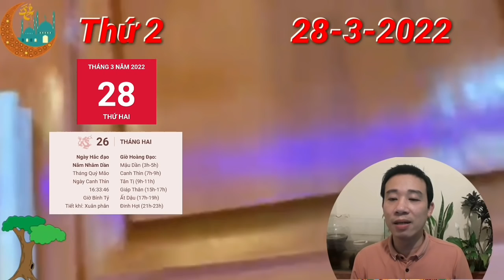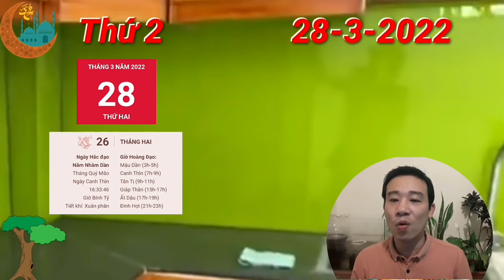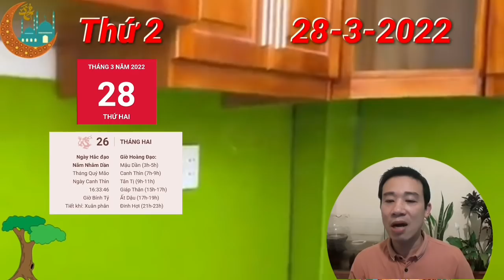☯TU VI HANG NGAY☯THỨ 2 Ngày 28/3/2022 Con giáp CÓ SỐ PHÁT TÀI LỚN- GIÀU TO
Thìn Thìn Tự Hình dự báo về một ngày suy tư khá nhiều của con giáp tuổi Thìn. Một số sự việc chủ yếu là do bạn suy diễn chứ không phải dựa trên tình hình thực tế vào lúc này.

Người tuổi Thìn nên nghiêm túc thừa nhận khuyết điểm của mình, đừng chỉ đổ lỗi cho ảnh hưởng của Tỷ Kiên mà thôi. Bạn nên nhìn thẳng vào vấn đề để hiểu và tìm người trợ giúp để hỗ trợ khi cần, nhờ đó mà sự tương tác với mọi người có ý nghĩa mà bạn và người ấy đều được hưởng lợi.

Thổ khí vượng khiến sức khỏe của bản mệnh lao dốc nhưng đừng chỉ cho rằng ảnh hưởng của thời tiết, có thể trong cơ thể bạn đang có dấu hiệu bất ổn mà bạn không biết.

CÁC BẠN THAM KHẢO thêm video sau nhé:
TU VI Ngày 26/3/2022 BÁO TIN QUÁ VUI, Con Giáp PHÁT TÀI LỚN, TIỀN CHẬT KÉT
☯TỬ VI 2023: Tử Vi Tuổi Kỷ Dậu 1969 Nữ Mạng năm 2023- HẾT KHỔ, GIÀU CỠ NÀO
TỬ VI 2023: Tử vi tuổi Đinh Tỵ 1977 (Nam MẠNG) năm 2023 - Có THẦN TÀI, VẬN GIÀU SANG
TỬ VI 2023: Tử vi tuổi Đinh Tỵ 1977 (Nữ MẠNG) năm 2023 - Sẽ Ra Sao? GIÀU CỠ NÀO?